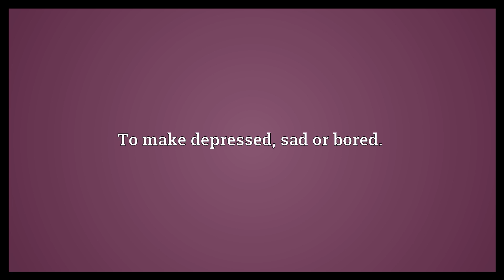Depress Meaning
Video shows what depress means. To press down.. To make depressed, sad or bored.. To cause a depression or a decrease in parts of the economy..  Depress Meaning. How to pronounce, definition audio dictionary. How to say depress. Powered by MaryTTS, Wiktionary